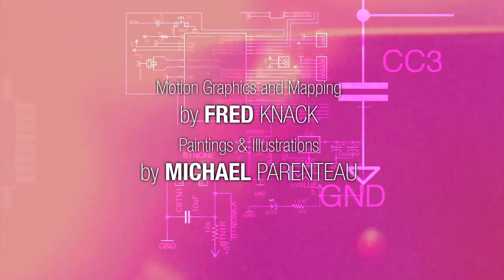Projection Mapping at the Alberta Street Fair in Portland Oregon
Jumpwire Video setup this projection mapping display at the Alberta Street Fair in Portland Oregon.  It is controlled by VDMX and an APC40.  Motion graphics by Fred Knack and featuring paintings and illustrations by Michael Parenteau.